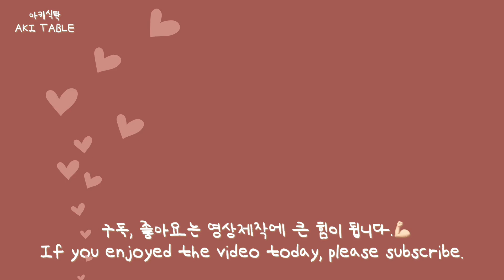ENG)완전 쉬운 기본 버터쿠키 만들기/How to make basic butter cookies.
안녕하세요.
오늘은 기본 버터쿠키 (아이싱쿠키)로 빼빼로 데이를 준비하는 영상을 준비했어요.
저는 크림을 샌딩 해봤어요.
기본쿠키를 구워서 아이싱을 해도 되고 잼이나 초콜릿을 샌딩해서 응용 하실수도 있어요.
초간단 베이킹이니 초보분들도 충분히 하실 수 있어요!
오늘 영상도 유익한 영상이 되었으면 합니다.

💛하트쿠키 (하트개별 30~32 정도분량 폭 3.5*3cm)
슈가파우더 Sugar powder 45g
계란노른자 Egg yolk 25g

예열 180 ℃로 해줬어요.
The oven was preheated at 180 ℃.

 170 ℃에서 10~12분정도 구워줍니다.
Bake at 170 ° C for 10~12minutes.

🤎초코버터크림

05:22